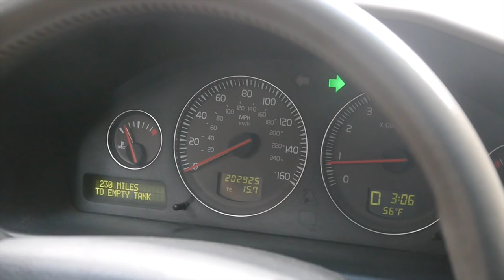Stuck in Traffic ❤️ STREET LOVINGKINDNESS with Sharon Salzberg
We've all been there. Running late - on the way to the airport, rushing to pick up the kids, or trying to get to that meeting on time. But the inevitable happens: bumper to bumper traffic! 😠 What do you do? Take a breath with Sharon Salzberg and learn how to bring your meditation practice off the mat and onto the highway.

This is the fourth video in Sharon’s STREET LOVINGKINDNESS VIDEO SERIES in which she re-imagines everyday moments of life to help us connect with ourselves and the pulse of humanity all around us. Who knows... next time you might just choose the drive the route with the most traffic!

Be part of the global movement of StreetLovingkindness ‪‬ by sharing this video on social media or in your community. May all beings be happy ♥

Sharon's STREET LOVINGKINDNESS VIDEO SERIES takes the formal meditation practice of Lovingkindness (aka Metta) off the cushion and into your life. Explore a new way to interact with the world around you. By expanding your circle of kindness you can discover deeper connections and joy right where you are.